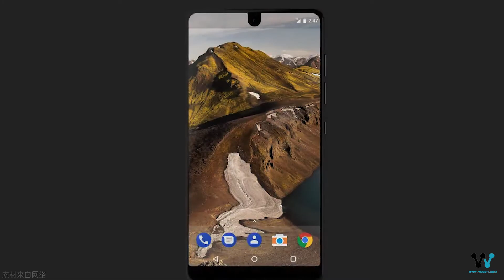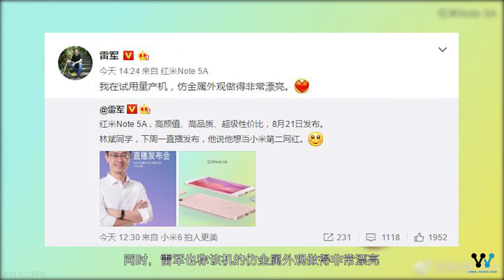「科技V报」iPhone8给力新功能确认，红米Note5A竟用仿金属机身-20170817